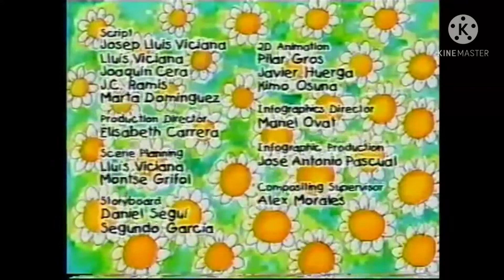Connie the cow credits (fanmade)